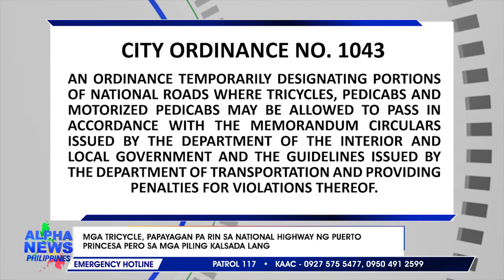MGA TRICYCLE, PAPAYAGAN PA RIN SA NATIONAL HIGHWAY NG PUERTO PRINCESA PERO SA ILANG PILING KALSADA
Bagong route plan para sa mga traysikel sa lungsod, ipapatupad na.

Narito ang ulat ni JB Mamaid.